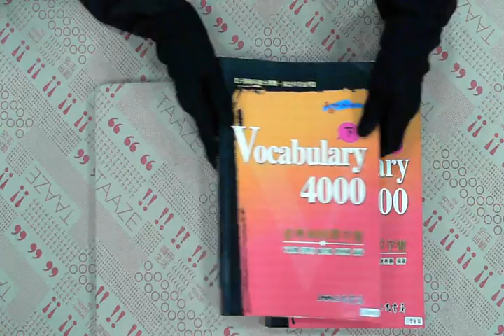TAAZE｜Vocabulary 4000：必考4000單字書（上 ... 二手書書況 9571435198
TAAZE｜讀冊生活網路書店「Vocabulary 4000：必考4000單字書（上下冊合售）」，找二手書請至